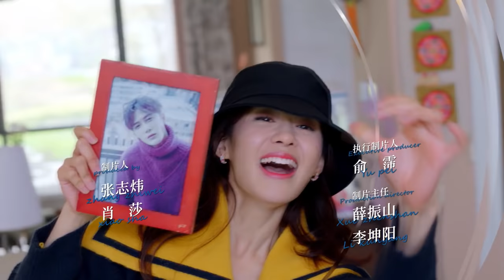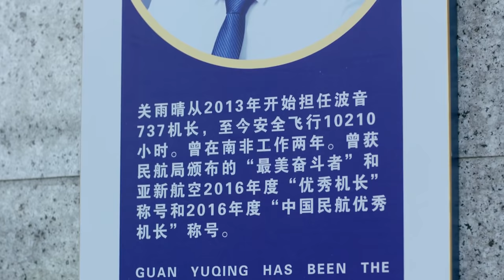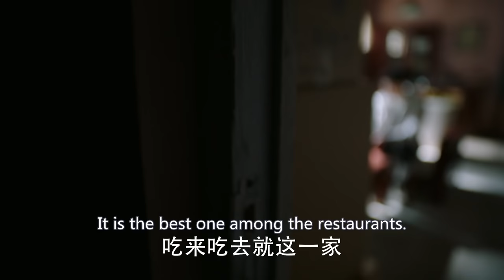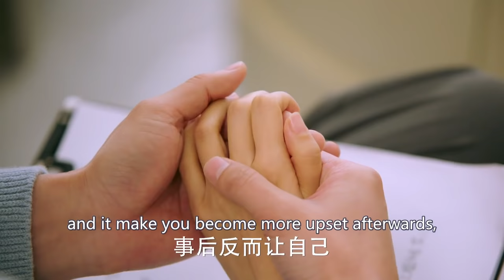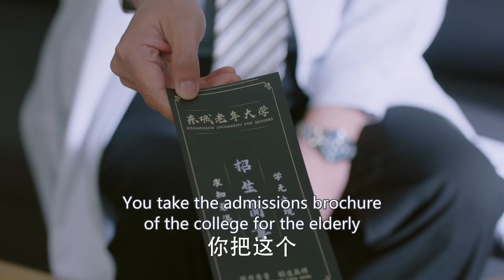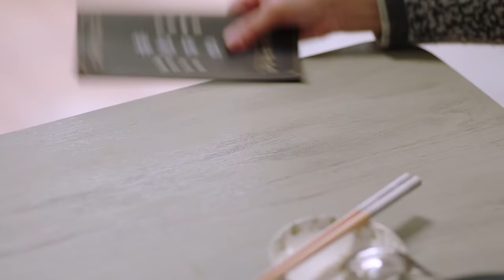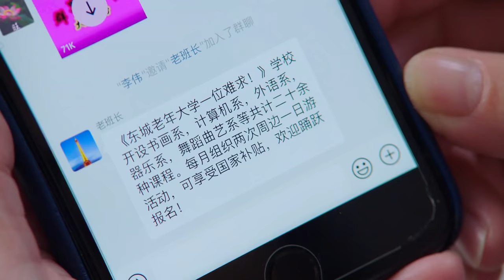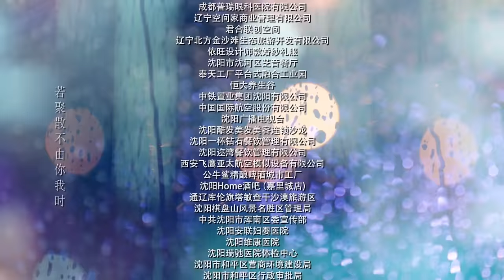【ENG SUB】The Centimeter of Love EP36│Tong Li Ya, Tong Da Wei│Fresh Drama